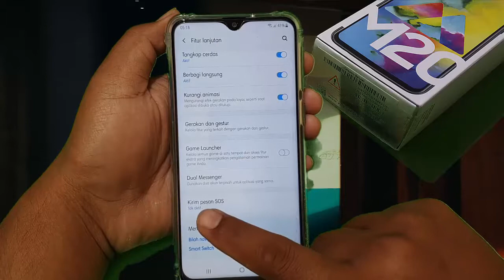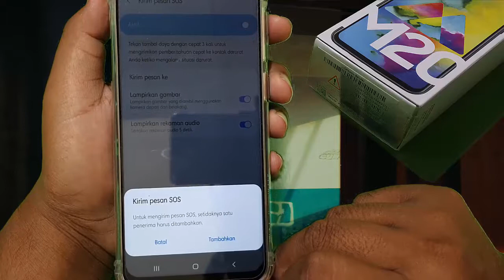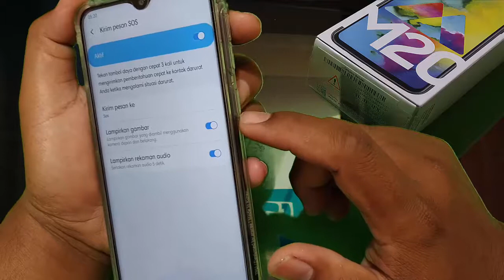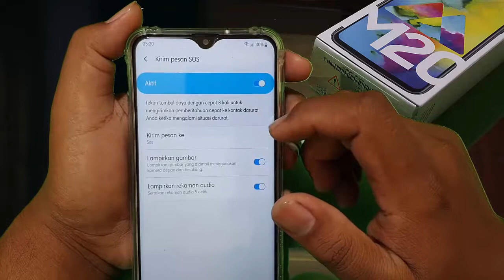HP Samsung Galaxy M20 : Cara mengaktifkan Kirim pesan SOS (Android 9.0)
Pada video kali ini saya mencoba membuat tutorial tentang Cara mengaktifkan Kirim pesan SOS di Android 9.0. Saya menggunakan HP Samsung Galaxy M20 dengan Android 9 (Pie) sebagai operating system. Semoga video ini bisa bermanfaat untuk semuanya. Amin